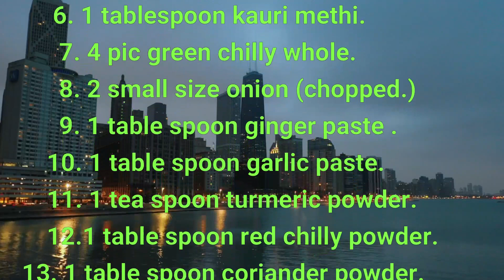aloo gobi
ingredients
for  frying

1. 4 tablespoon oil.
2. 15 florets gobi/cauliflower.
3. 2 potato /alo, peeled& dice cut.
  for sabzi
1. 3-4 table spoon oil.
2. 1 table spoon